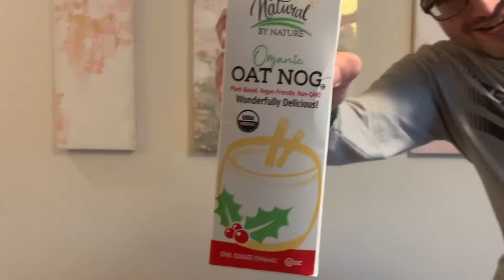MARZIPAN TIME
Question of the Day:
MARSHIPAN or MARZIMALLOW?

I decided to get into the holiday spirit through the consumption of traditional sweets!

Here's my tripod setup: